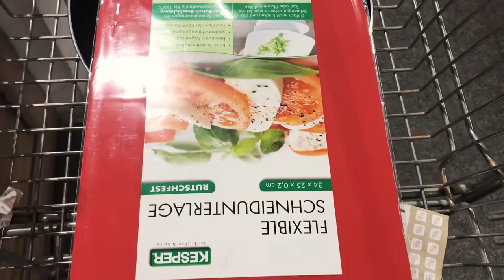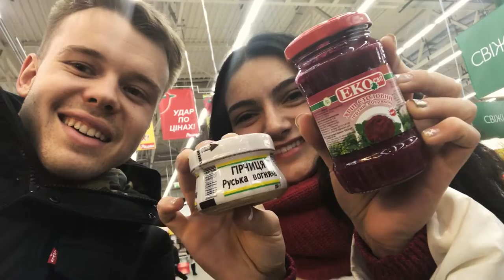Поцарапала iPhone 7! Покупки к Риге! Dos Vlog #144 | Влог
Влог каждый день о жизни в Европе.  В этом выпуске с Катей случилось несчастье, ее новый айфон пострадал :(.Но унывать нам не было времени, и мы отправились за покупками для дома в Риге!